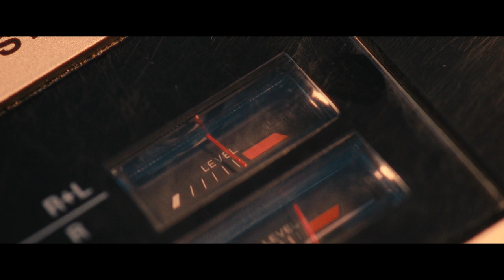Alszik a város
A város nyugalmát folyamatos gyilkos kísérletek bolygatják fel.
Nagy veszélyben lehet bárki és az ügy csak összegabalyodni látszik a sok rejtélyes történéstől. Szerencsére egy polgár kezébe
veszi az ügyet. Vajon sikerül kibogoznia a szálakat és megmenteni a várost?

Rendező: Nagy-Bozsoky Márton

Rendezőasszisztens: Bús Hanga

Operatőr: Forintos Zalán

Segédoperatőr: Nagy-Bozsoky József

Hang master: Tarnóczi Barnabás

Díszlet/látvány: Kovács-Hélisz Robin

Író: Nagy-Bozsoky Márton, Bús Hanga, Nagy-Bozsoky József, Nagy-Bozsoky Anna

Boom assistant: Burányi Dániel

Vágás: Nagy-Bozsoky Márton, Nagy-Bozsoky József

Color: Forintos Zalán

Werk: Imets Tamás

Produkciós asszisztens: Forintos Mónika, Pálinkás Rita

Esküdtszék:
Kamp Kata
Nógrádi Gergely
Fazekas Ági
Steffler Kinga
Szarvas Boró
Kulik Ádám

Külön köszönet:
Karnevál Film Kft.
FangaFanga Kft.
Krisztus Király Plébánia